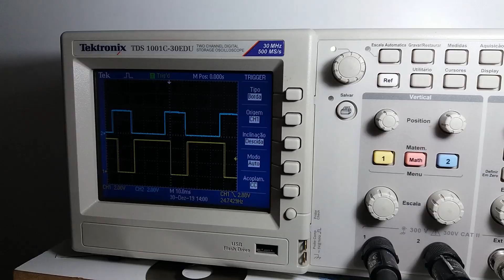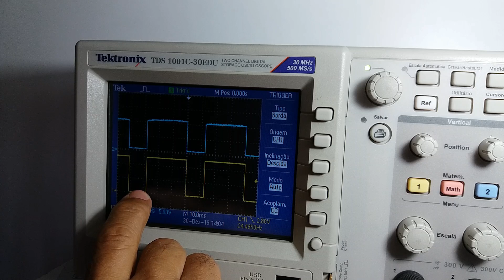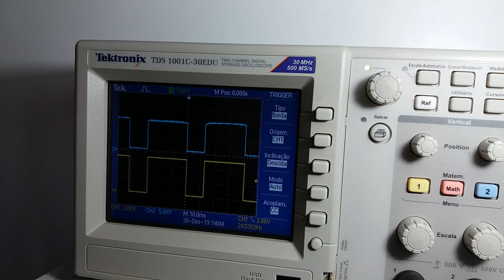Injeção LE Jetronic com Ignição EZK - sinais e código de piscada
Sinais de comando da ignição mapeada EZK para controle da injeção LE Jetronic e do módulo TSZ da bobina de ignição. Códigos de piscada para erros da ignição.
2 piscadas - sensor de temperatura do motor ou circuito aberto
4 piscadas - sensor de detonação (batida de pino) defeituoso
5 piscada - MAP interno da unidade EZK defeituoso
Tabela de módulos e bobinas: